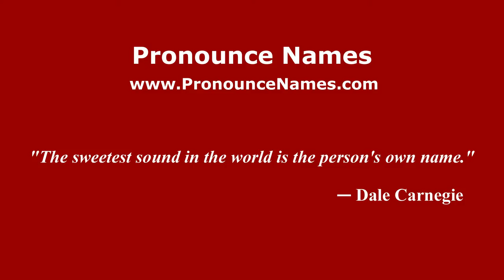Pronounce Names - How to Pronounce Reena